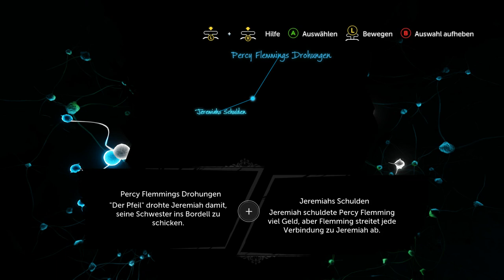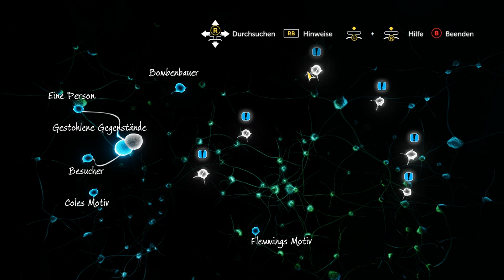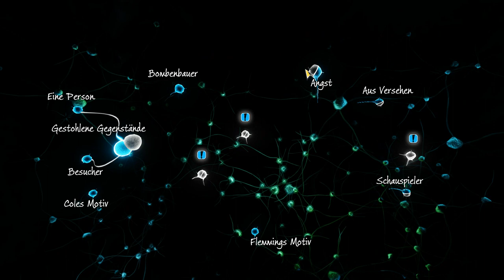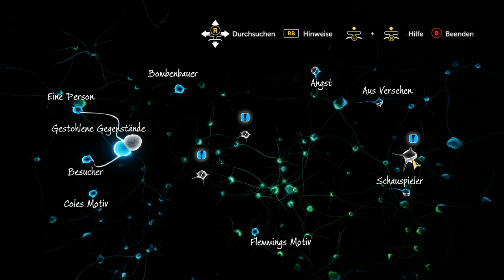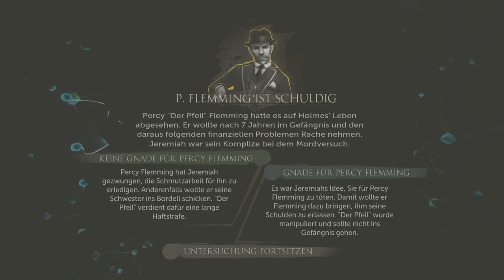SHERLOCK HOLMES #20 - Oscar is ganz wild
CRIME ADVENTURE MYSTERY WITH LOGIC (2015)

Sherlock Holmes, das gequälte und depressive kriminalistische Genie kehrt an den PC zurück, in ein wundervolles, dreckiges, nasses, lautes London des 19 Jahrhunderts. Mit ihm ist natürlich der treue und medizinisch gelehrte Dr. Watson sowie ein ausserordentlich olfatorisch talentierter Beagle namens Toby.

Der Trailer zu Sherlock Holmes hat mir instant gefallen und so bedurfte es keiner großen Überlegung - denn endlich habe ich wieder ein story-basiertes Spiel, welches sogar grafisch aufwendig und imposant daher kommt.